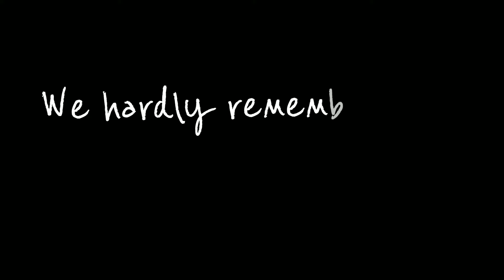Resolution ....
Ever happened with you???